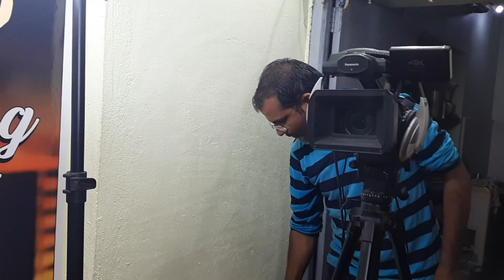Song making 🎵🎶🎹🎙 in ANTARNAAD Recording Studio